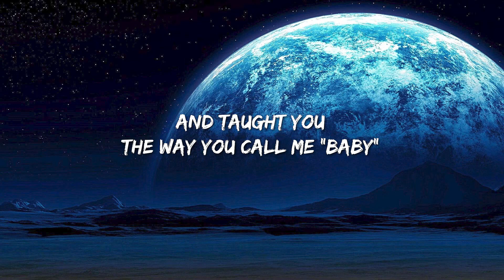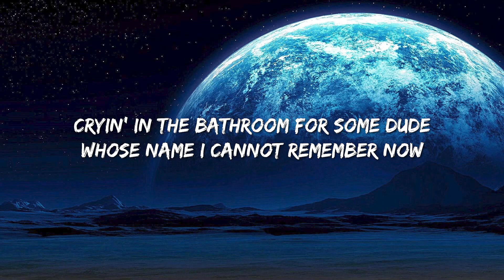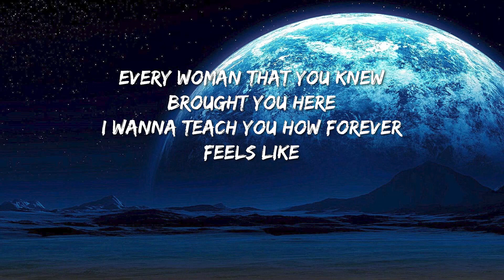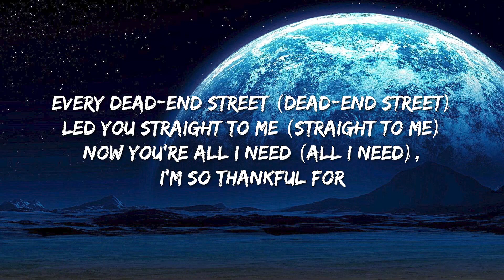Taylor Swift - All Of The Girls You Loved Before (Lyrics) - Old Dominion, Doja Cat, Hardy, Morgan Wa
(Lyrics):
[Verse 1]
When you think of all the late nights
Lame fights over the phone
Wake up in the mornin' with someone
But feelin' alone

[Refrain]
A heart is drawn around your name
In someone's handwriting, not mine
We're sneakin' out into town
Holdin' hands, just killin' time
[Pre-Chorus]
Your past and mine are parallel lines
Stars all aligned and they intertwined
And taught you
The way you call me "baby"
Treat me like a lady
All that I can say is

[Chorus]
All of the girls you loved before (Ooh)

[Verse 2]
When I think of all the makeup
Fake love out on the town (Ooh)
Cryin' in the bathroom for some dude
Whose name I cannot remember now

[Refrain]
Secret jokes all alone
No one's home, sixteen and wild (Ooh)
We're breakin' up, makin' up
Leave without sayin' goodbye (Ooh)

[Pre-Chorus]
And just know that
It's everything that made me
Now I call you "baby"
That's why you're so amazing

[Bridge]
Your mother brought you up loyal and kind
Teenage love taught you there's good in goodbye
Every woman that you knew brought you here
I wanna teach you how forever feels like

[Chorus]
The girls you loved before (Ooh)
Every dead-end street (Dead-end street) led you straight to me (Straight to me)
Now you're all I need (All I need), I'm so thankful for